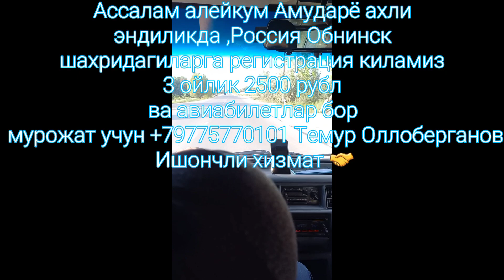Эндиликда Россия Обнинск шахринда ?